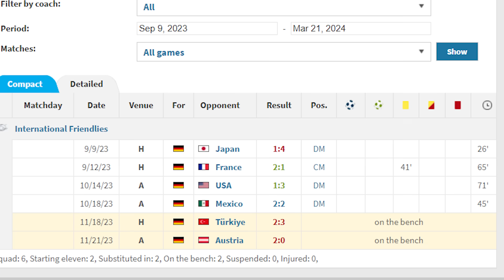FOOTBALL TENABLE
🔥 Get ready for an electrifying football trivia showdown as we go head-to-head against @Fiago in "FOOTBALL TENABLE Vs @Fiago"! ⚽️🧠 Join us in this epic battle of football knowledge as we tackle a series of challenging questions, aiming to prove who truly knows their stuff when it comes to the beautiful game.

In this thrilling edition of FOOTBALL TENABLE, we've meticulously crafted a lineup of questions that will push both teams to their limits. From legendary players to unforgettable moments, we'll delve deep into the annals of football history, testing @Fiago and ourselves on our ability to recall the names, events, and intricacies that define the world of football.

🌟 Play along with us, make your guesses in the comments, and see if you can outsmart @Fiago in this ultimate test of football expertise. It's not just about winning – it's about celebrating our shared love for the game and reveling in the joy of football trivia!

Don't forget to hit the like button if you're excited for the challenge, subscribe for more thrilling football content, and ring the notification bell to stay tuned for our future showdowns!

⚡️ Ready to put your football knowledge to the test? Hit play now and let the FOOTBALL TENABLE battle against @Fiago begin! Who will emerge victorious in this thrilling clash of football minds?

⚽️ The stage is set, the questions are poised – let the football trivia duel commence! Press play and join us for an unforgettable showdown of football expertise! 🏆
Welcome to LukePingu's channel, where sports and trivia collide in our exciting Football Tic Tac Toe Trivia Quiz! Join us as we put your sports knowledge to the test in this fun and interactive quiz game. Can you beat the challenge and claim victory in this unique twist on the classic Tic Tac Toe?

In this video, we'll be covering a wide range of football-related questions that will challenge even the most seasoned football fans. From history to rules, players to teams, this quiz has it all! Answer questions correctly to claim squares on the Tic Tac Toe board and try to get three in a row, horizontally, vertically, or diagonally, to win the game.

Whether you're a football fanatic or just enjoy a good trivia challenge, this video is sure to entertain and engage you. Join LukePingu and friends as we embark on this exciting football-themed quiz adventure.

Get ready to test your sports knowledge, have fun, and show off your football expertise in this epic Tic Tac Toe Trivia Quiz! So grab your favorite game-time snacks, gather your friends, and join us on LukePingu's channel for a football-filled adventure like no other!

Get your game face on, and let the Football Tic Tac Toe battle begin! Who will emerge victorious? Tune in now and find out!